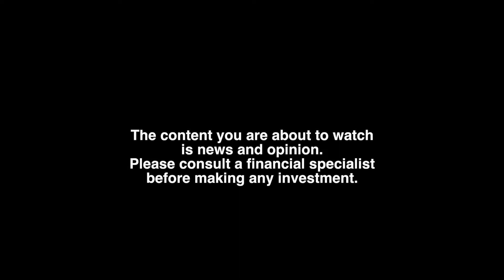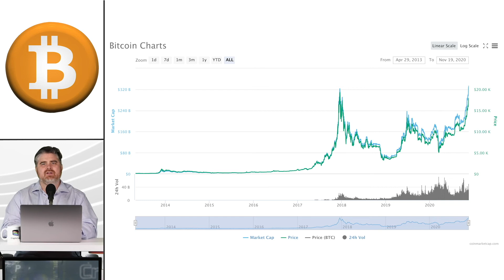CryptoCake Weekly Update 11-20-20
//CryptoCake's premiere weekly news, info and commentary show on all things crypto!//

THIS WEEK:

Bitcoin bullishly approaches all-time highs not seen since 2017, PayPal accelerates their crypto rollout due to unprecedented customer demand and a leaked report from one of the world’s top banks predicts a $300K Bitcoin price.

"CryptoCake Weekly Update" reports on the week's biggest digital currency stories, updated info and additional breaking news as well as insider leads to the coming week's stories. Besides providing concise and compact recap, the program also includes expert commentary and discussion by host, famed crypto influencer and reporter, BitBoy Crypto, aka Benjamin Armstrong.

THIS CONTENT IS NEWS AND OPINION PLEASE CONSULT A FINANCIAL SPECIALIST BEFORE MAKING ANY INVESTMENT.